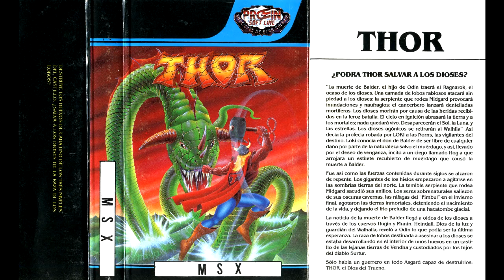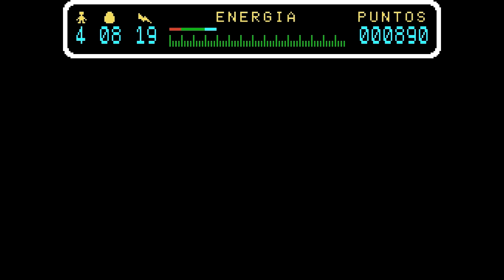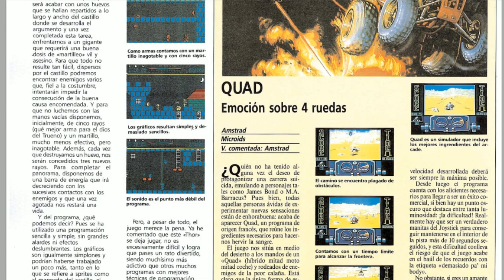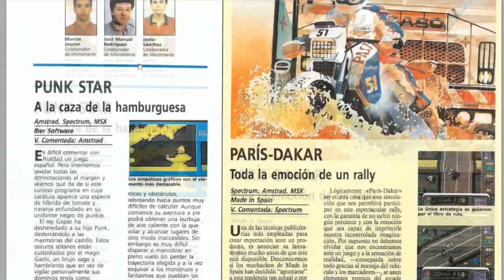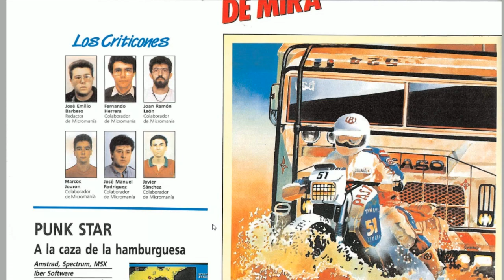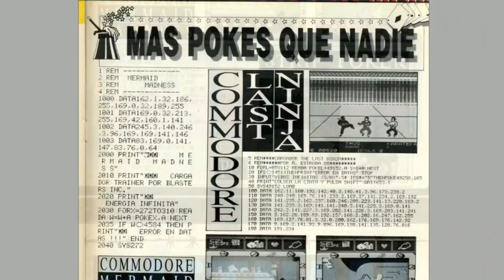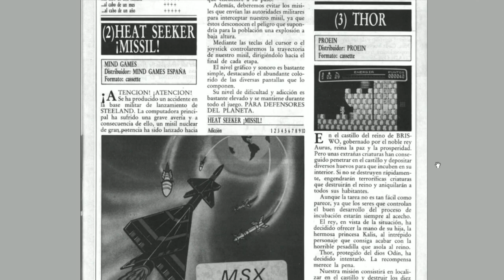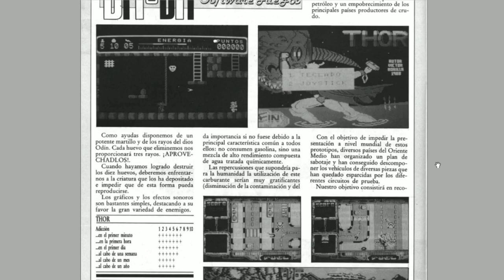Thor (Proein Soft, 1988) MSX [573] Walkthrough Comentado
Hoy toca partida comentada al Thor de Proein Soft para MSX.